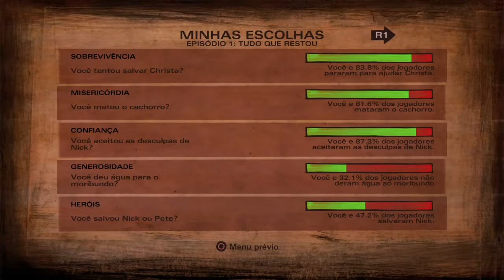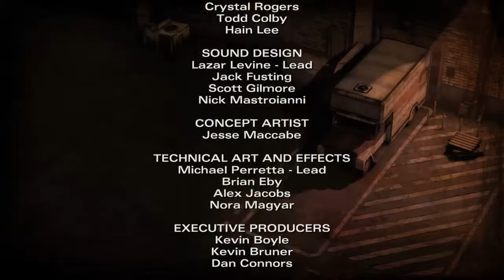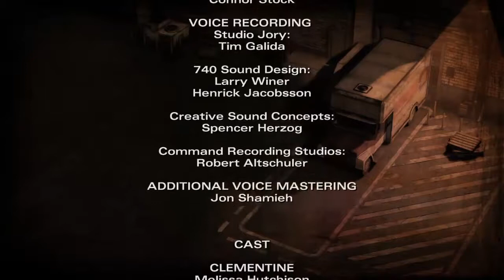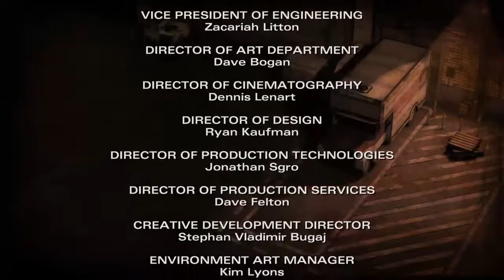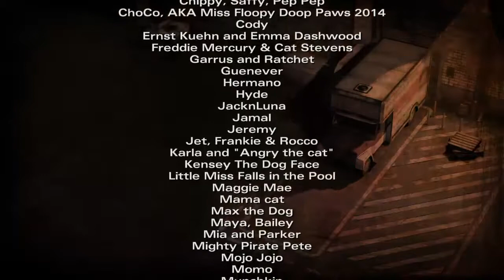The Walking Dead: Season Two | #4 | Em perigo (Ep. 3)